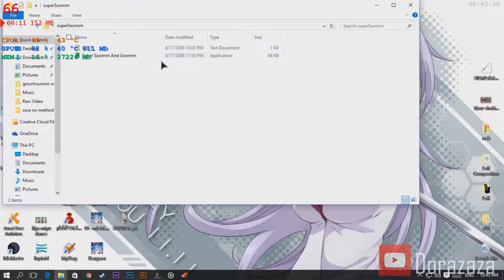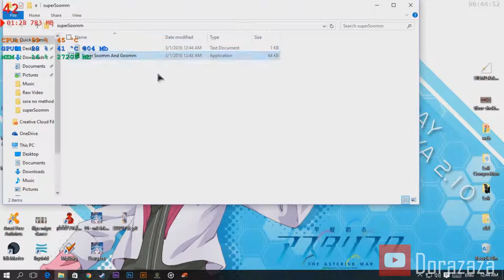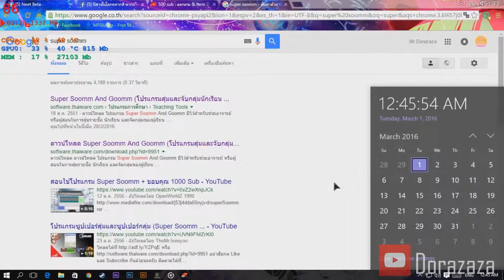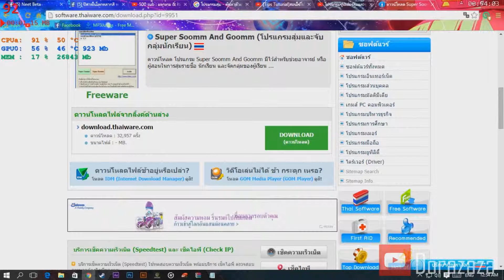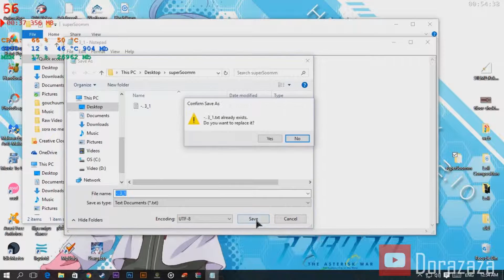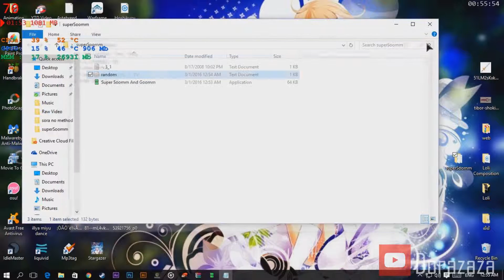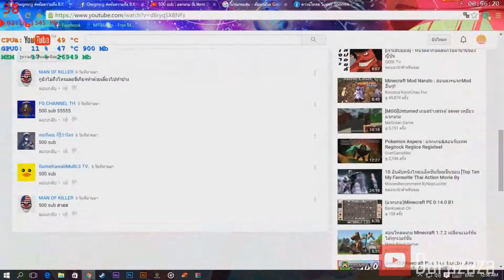ประกาศผล 500 sub : แจกเกม & Item Dota